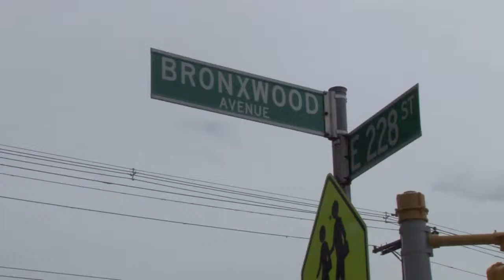Academy for Scholarship Entrepreneurship: A College Board School